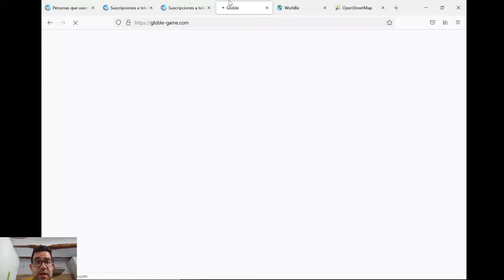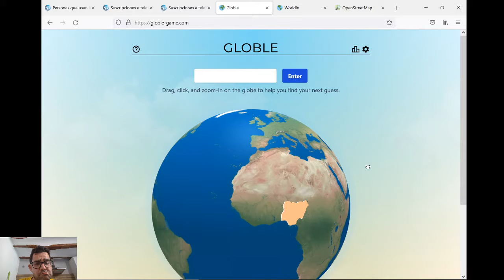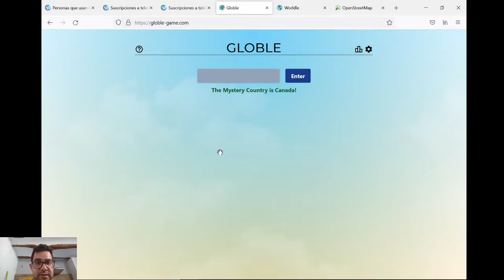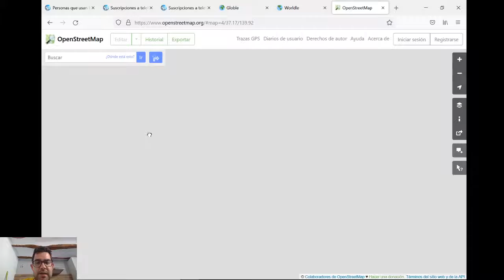GLOBLE Y WORLDLE (47) - NOT MY BEST DAY BUT... IT'S OK